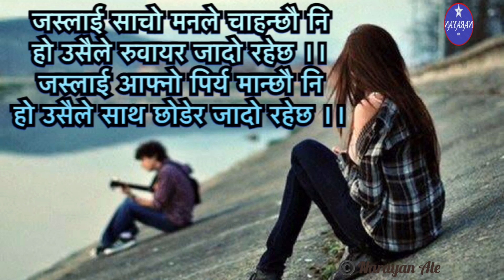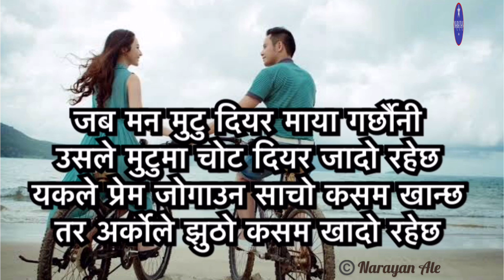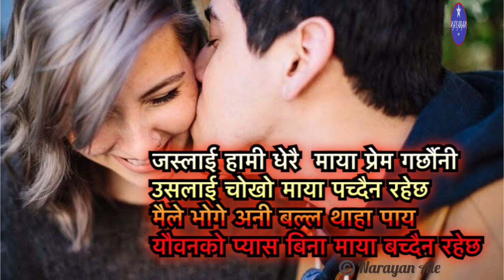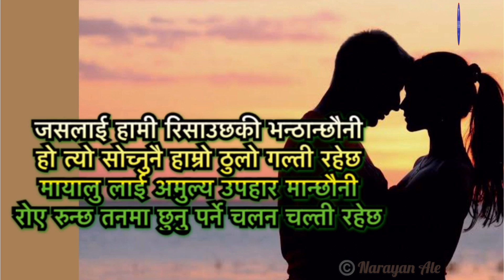Romantic Nepali Shayari || नेपाली शायरी || By:Narayan Ale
➖Subscribe to Narayan Ale Chanel for unlimited Nepali entertainment poem Gajal love story and village tipikal song and more shayari and Don’t forget to click the BELL icon to get all the new notification of all the uploads.